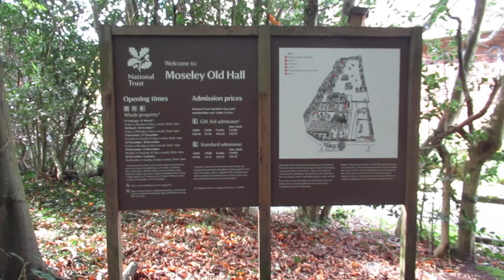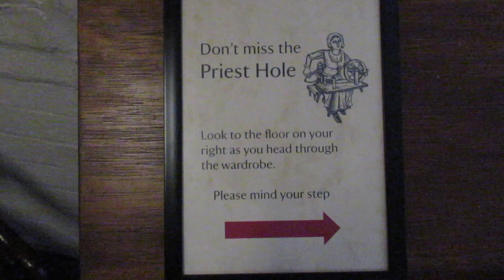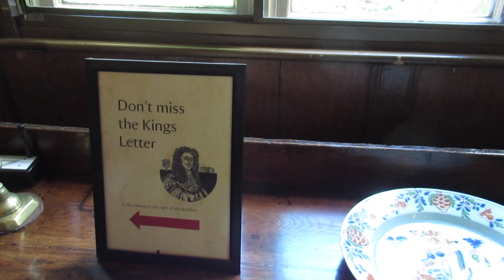🇬🇧イギリス🇬🇧 田舎の日常生活 ＃75『モーズリー•オールド•ホール』~ Moseley Old Hall ~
モーズリー•オールド•ホールに行ってみた。歴史あるファームハウスで時の王、チャールズ2世が匿われた家で中には隠し部屋があったり。~ I went to Moseley Old Hall that saved King Charles Ⅱ who fled the battle of Worcester in 1651. The atmospheric Elizabethan farmhouse has the priest hole in which he hid ~